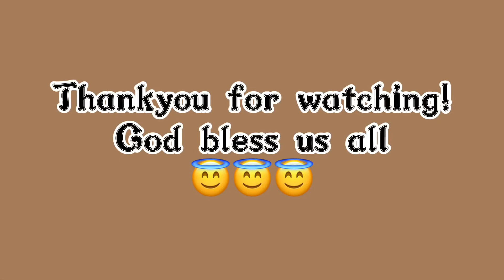Affordable, Easy & Yummy Burger Steak Recipe | Dianne Laxamana Vlog